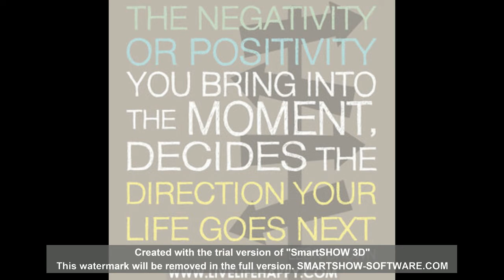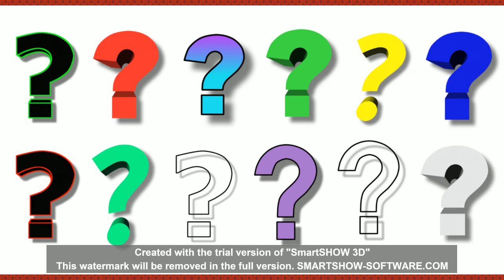Coming Closer To Your Family!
In these fast-paced times, we need to work on our relationship with our family in a conscious way. These suggestions might help all of you come closer as a close-knit family. No harm in giving it a shot!